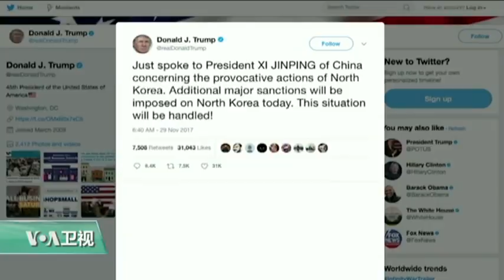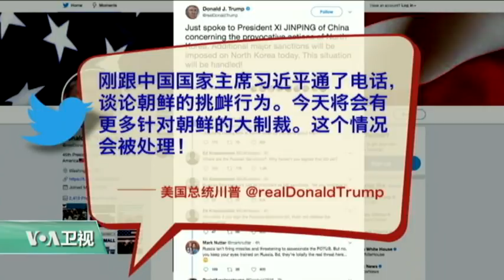专家视点(马海兵)：奥巴马访华晤习，时机影响引关注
美国前总统奥巴马正在中国访问，并将会晤中国国家主席习近平。据奥巴马办公室公布，奥巴马随后还将访问印度，会晤印度总理莫迪。奥巴马此次访问中国的时机正值川普总统访华与习近平举行峰会后两星期。川普女儿、白宫顾问伊万卡在印度出现全球经济高峰会后几天的时间。另外，朝鲜又发射了一枚弹道导弹，给川普总统刚刚结束的亚太之行蒙上了阴影。我们邀请了世界观察研究所前高级研究员马海兵先生对此作出分析。